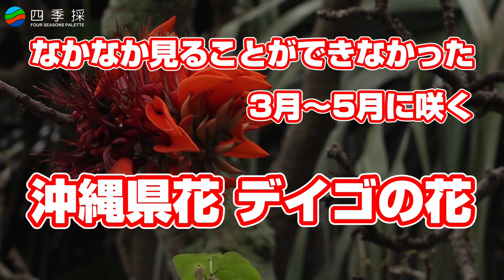沖縄県花 デイゴの花 なかなか見ることが出来なかった県花 真っ赤な花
3月～5月に咲く真っ赤なデイゴの花は沖縄県の県花です。開花のタイミングに訪沖できなかったことで、この花はなかなか見ることが出来ず、ようやく今回の訪沖で北谷町と今帰仁村の2か所で見ることが出来ました。南国らしいこの木の姿に真っ赤な花を開花させている姿は沖縄県の県花らしいですが、もう少し植樹してどこでも見れるようになれば良いと思います。